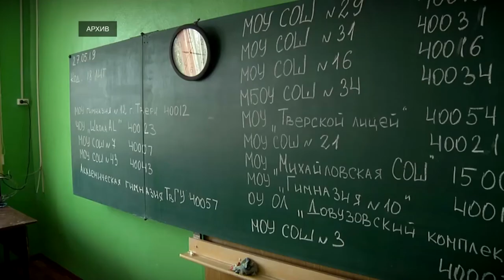Школьники Верхневолжья стали лучше сдавать ЕГЭ